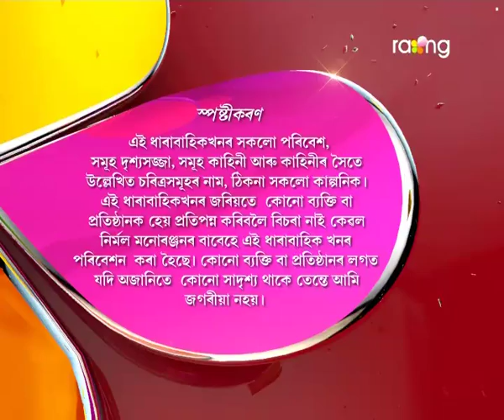Oi Khapla - ঐ খাপলা | 21st Jun 2017 | Full Episode | No 590